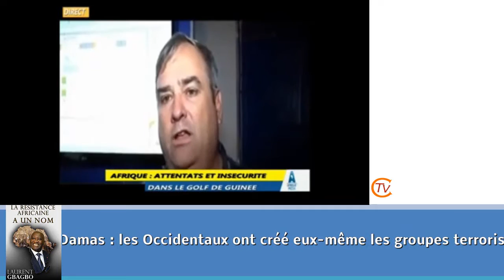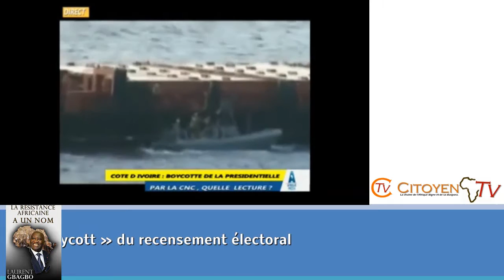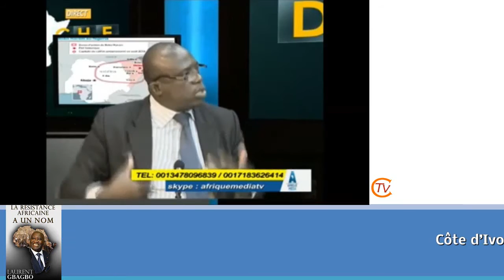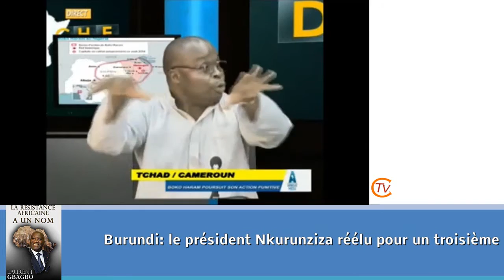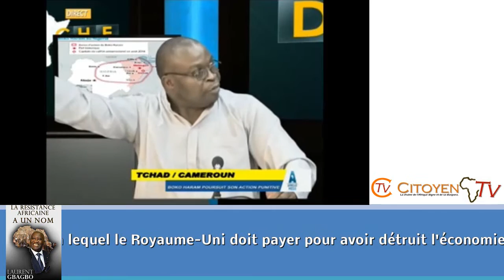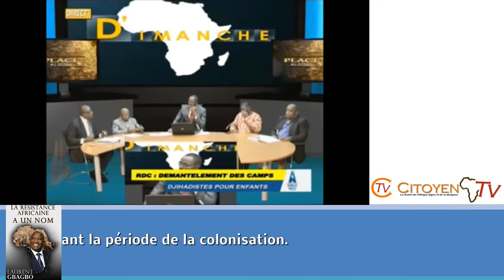JT CITOYEN DU 27 JUILLET 2015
Citoyen TV : suivez l'actualité du 27 juillet 2015
COTE D’IVOIRE : CNC
OVAJAB
CAMEROUN : ORANGE TERRORISME
RDC : INTERVENTION DU PATRIOTE LAMBERT MENDE
ONU ET RDC PAR BANDA KANI
SYRIE